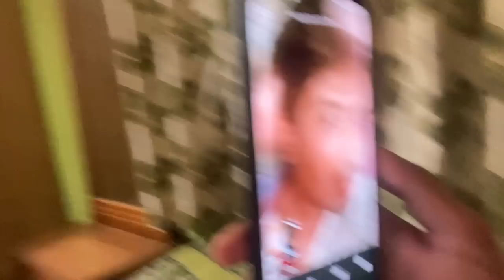New Bike Ducati Supersport | Bengali | Nasif Akhtar